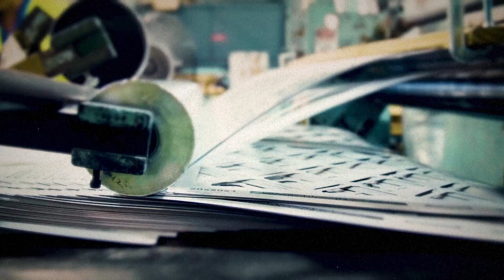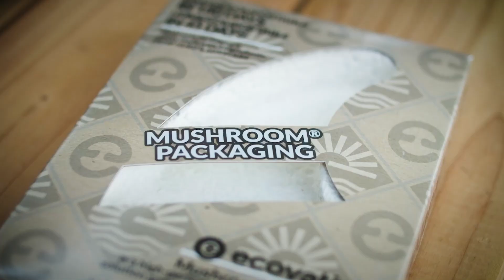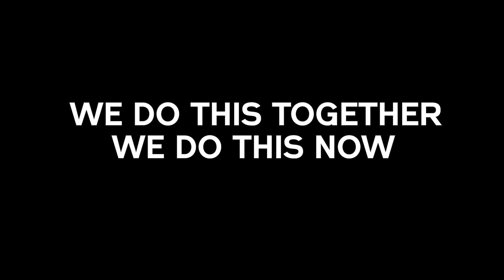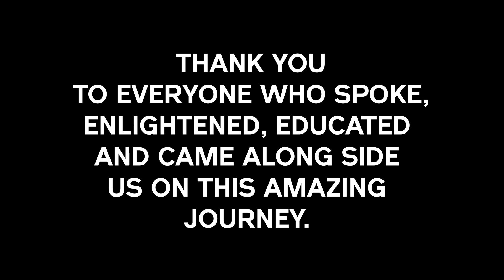Pipeline | Journey to a New Earth | S1E8 | Full Episode | Plastic Free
Team New Earth launches its new headquarters during the Billabong Pro Pipeline, showing the surf industry their final designs for a plastic free New Earth product line.

Stars: Kelly Slater, Wes Carter, Koa Smith, Kai Lenny
Directed by Darren Doane